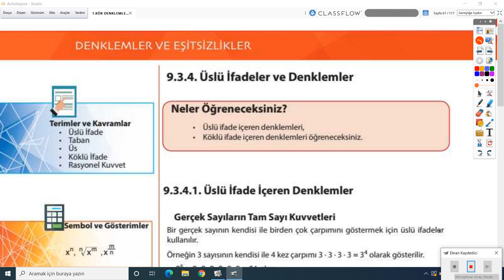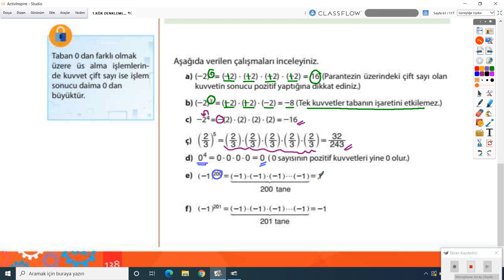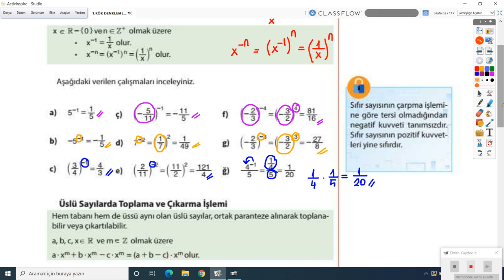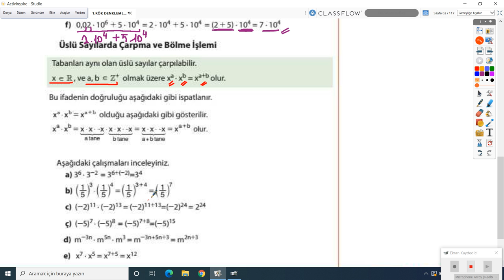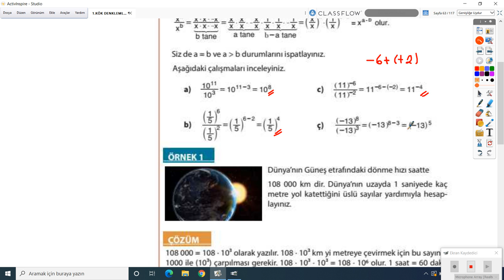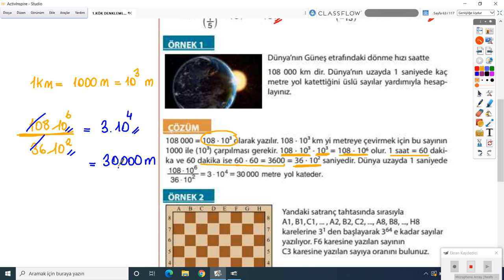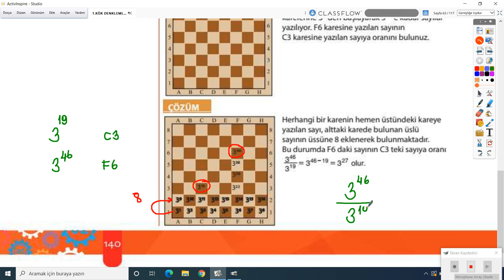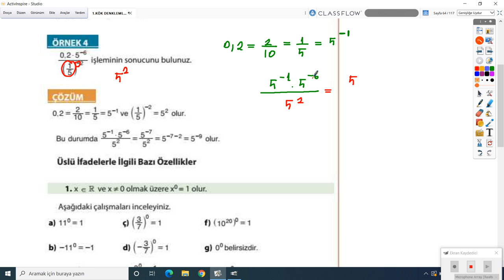2020-2021 9.Sınıf Matematik Mat9001- Üslü İfadeler 9 | Anlatan Fethiye Tanrıverdi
GO Liseler 9. Sınıf Matematik Mat9001-Üslü İfadeler 9
1-KÖK (Konu Öğrenme Kılavuzu)
Anlatan: Fethiye Tanrıverdi